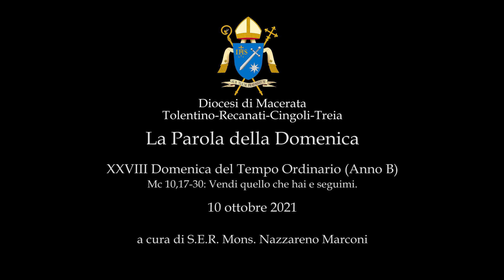2021/10/10 XXVIII Domenica del Tempo Ordinario (Anno B) - Commento